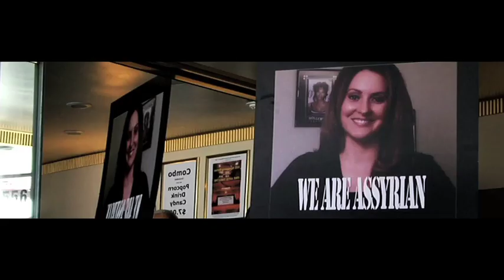(Assyrian Film) WORLD PREMIERE / "RETURN TO MYSELF" / A Film By Victor Davoody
Project Status: Not Available (2012)
Produced & Directed By: Victor Davoody